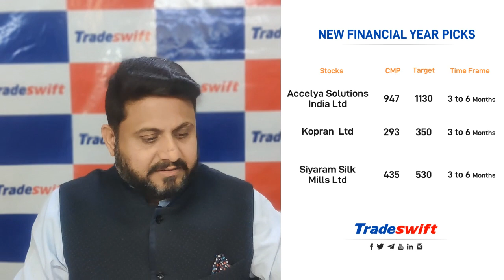NEW FINANCIAL YEAR PICKS !!